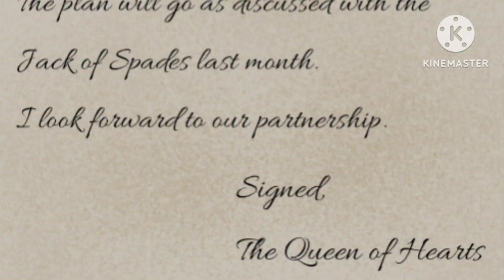Revolution. || [Hetalia Cardverse] || [Pt.5] || [Read Desc for full story]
Characters Used:
•Yao Wang
•Alfred F.Jones
•Vera
•Sebastian
•Kiku Honda
•Elizaveta Herdevary
•Roderich Edelstein
•Alistair Kirkland
•Dylan Kirkland
•Connor Kirkland

~Chapter 5~

Years have passed by quickly and Alfred grew into what people would call a 'perfect' successor. He excelled in his studies and duties, had amazing understanding of political relations, and many other things. Yao watched over him every step of the way and decided that it was time.

On that faithful day, he invited Alfred to come with him to the harbor, where they would meet with the royal messenger from the Kingdom of Hearts. Alfred wasn't keen on meeting someone new but decided to agree since he always listened to Yao. Vera, the royal messenger from the Kingdom of Hearts, seemed very close to Yao. Alfred could sense that there was something more to it though.

Yao decided to skip the small talk and cut to the chase, the three of them soon headed to the Hearts Embassy. Alfred was interested, he knew that there were embassies of the other kingdoms but he never knew where they were located or which kingdoms it were. Vera explained that they built it out of necessity, as most Hearts residents in the Kingdom of Spades were simple traders or travelers.

She decided to be direct with Alfred.

"How would you like to start a revolution?"

Alfred was stunned by this question, it was like his whole body froze and he replied based on instinct.

Yao smiles softly and turns to Alfred.

"Come now, Alfred, there's no need to play dumb.. This is what you've prepared so hard for all these years~"

Alfred saw a glint in Yao's eyes that he had never seen before. A look full of hate, malice, and anger.

"A chance to finally overthrow that tyrant and get revenge~"

Revenge?

That's right... He had always wanted revenge...

Revenge for what he did to Arthur, for what he did to his brother.

"The plan is already laid out, everything has been planned out for you, so you won't have to worry about anything. I know you may have your doubts, but--"

Alfred swiftly cuts Vera off. He didn't need convincing. He would do it, no matter what.

"Well, how eager~ Very well then..."

It felt wrong, but they were all excited.

"Let us plan the downfall of that wretched tyrant~!"

And so began their grand plan for revolution.

First, Yao had a letter sent by the Kingdom of Spades Royal Messenger, Sebastian, to Vera. He was eager for revolution since all those years before, he had been Arthur's personal messenger. Vera then received the letter and handed it to Kiku, the Queen of Hearts. Kiku read the letter and smiled. How could he not help his older brother? Besides, he knew that the King of Spades had this coming.

Meanwhile, Alfred started his part. He began the chain of rumours that would spread all throughout the palace and eventually, all throughout the kingdom. It started with just a few maids but soon, it would spread to the common folk as well.

Kiku had written another letter and handed it to Vera, who delivered it to the Kingdom of Cloves. Elizaveta, the Queen of Cloves, received the letter. Upon reading it, she smirked and laughed joyously, the King of Spades had wronged her in the past and she was satisfied he would finally get his karma. Roderich, the Jack of Cloves, watched in curiousity and confusion but seemed content upon seeing his Queen so happy.

Yao wrote three last letters, all adressed to the same family. The Kirkland brothers, Arthur's older brothers.

They were spread out throughout the four kingdoms. Alistair was working in the Kingdom of Hearts, Connor had been working at the Kingdom of Cloves, and Dylan was in the Kingdom of Diamonds. They all received the letter with a spade stamp on it and they all assumed it was another letter from their youngest brother, Arthur. After all, a spade stamp usually meant it was a letter from him.

But when they opened the letter and read the contents describing the abuse and conditions that their precious brother had endured all these years, they saw red. The letter also described how all the letters they had received from 'Arthur' all these years, had been forged by the King of Spades as to not draw suspicion. Why would the King care, you ask? Well that's because the Kirkland family was known for being one of the best magic users, perhaps even the most powerful despite not having a high position like King, Queen, or Jack.

Alistair was seething with rage, the paper was almost crumbling in his hands, he grabbed his weapons and set off. Connor was usually calm and didn't show much emotion but he was furious, he crumpled the paper in his hands and grabbed his things before immediately setting off to the Kingdom of Spades. Dylan's co-workers all looked on with worry as they saw the sinister and deadly aura he emitted, he looked like he was about to murder someone, he didn't even say anything before leaving.

The Revolution was just about to begin~